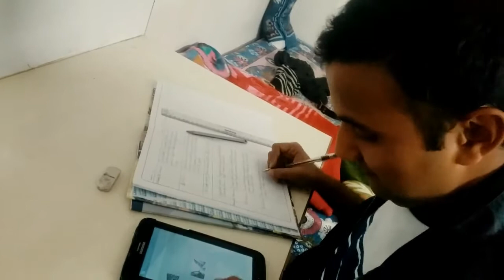(vlog) Very Talented Friend-My type of Friend in hostel :)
This video is all about teasing my hostel roommate friend and just trying to make this video more funny.
If you guys like this video plz share comment and like this video.
(vlog) First Vlog try in my Hostel room